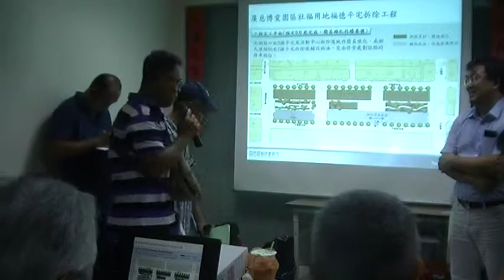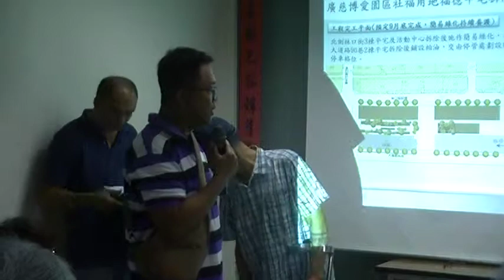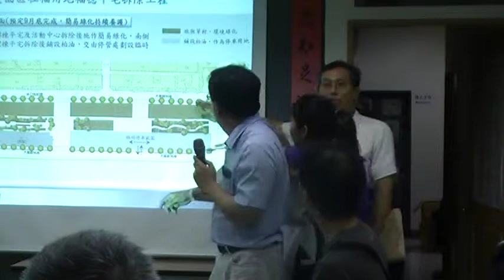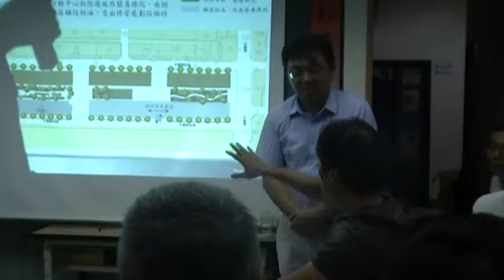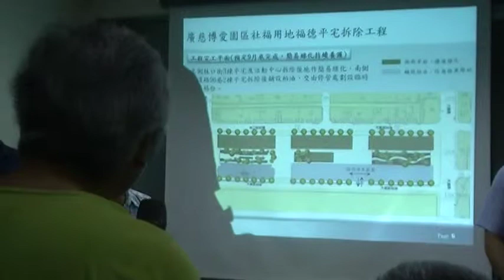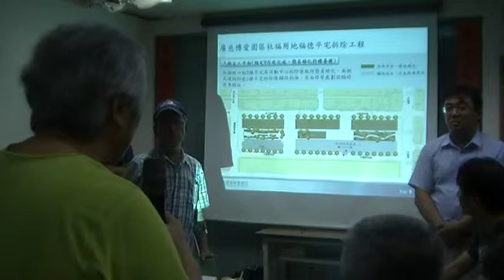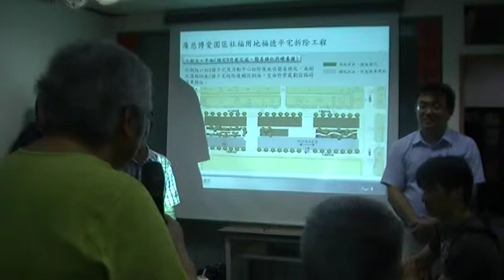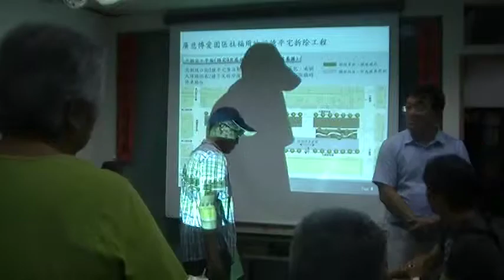居民質疑為何文資會議怎麼開的為何保留靠馬路的一棟？開會地點為何選在大仁里辦公室太小！30層的建築非常突兀屆時社區還要都更人太多了MOV083